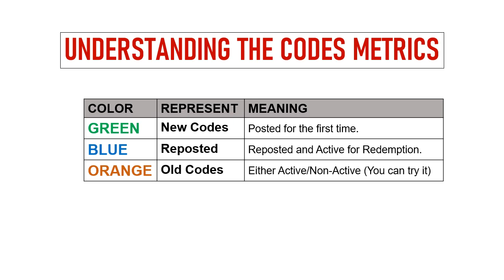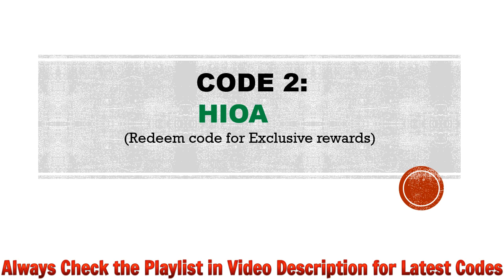🔥 Girls Connect Codes 2023 | Girls Connect Gift Codes | Girls Connect Idle RPG Codes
Today I will share new gift codes for Girls' Connect: Idle RPG.

Step 1: In game, tap on the Profile icon located on the top left side of the screen.
Step 2: New window will pop up, click the Settings button.
Step 3: Enter the gift codes in the textarea.
Step 4: Click on the Exchange button and that's all.